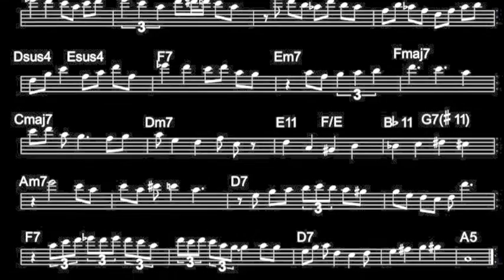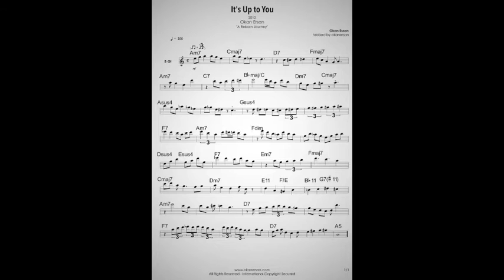Okan Ersan - It's Up To You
Musicians :
Okan Ersan : Guitars

Istanbul Superband
Volkan Oktem : Drums
Eylem Pelit : El.Bass
Serkan Ozyilmaz : Piano & Keyboards
Aycan Teztel : Trombone
Levent Altindag : Soprano, Tenor Sax  & Flute
Senova Ulker : Trumpet & Flugelhorn

Featuring:
Ernie Watts : Tenor Sax
Misirli Ahmet : Dehollo & Darbuka
Ercan Irmak : Ney & Kaval
Ola Onabule : Vocal

Recorded/Mixed/Mastered by :
Mainly Recorded by MDM Studio at Istanbul
Bahadir Sagbas, Mutlu Dogan (Engineers)
Tarik Ceran (Drum Sounds Engineer)
Selim Sayari (Guitar Sounds Engineer)

Horns Recorded by OMI Studio at Istanbul
Omer Goksel (Engineer)
Some Guitars Recorded by Oztop Studio at Istanbul
Serdar Oztop, Ferhat Fidan (Engineers)
Mixed by Dave Weckl / DW Production Studio Los Angeles
Mastered by George Whitty  / Los Angeles

Written and Composed by Okan Ersan
Arranged by Okan Ersan and Istanbul Superband